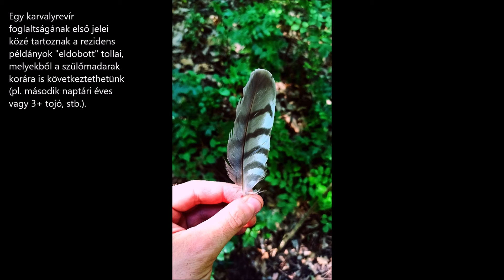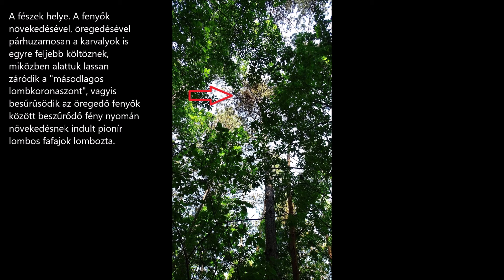A "házi" karvaly (Accipiter nisus) fészkelése - 2021.